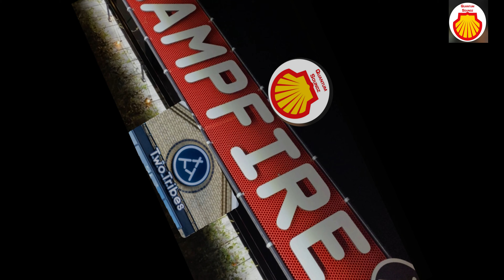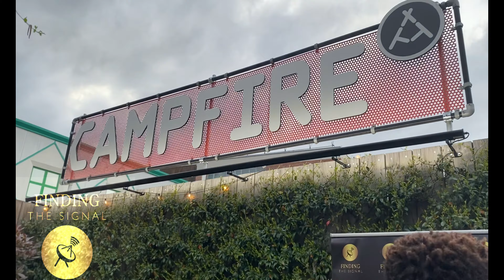Episode 25 |Quantum Soundz| Two Tribez| Campfire| Groovist feedback